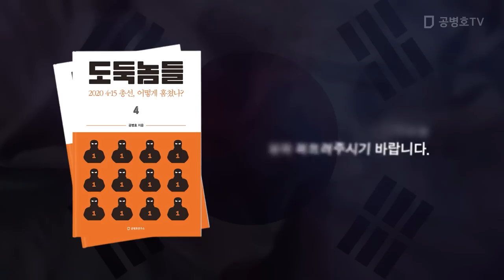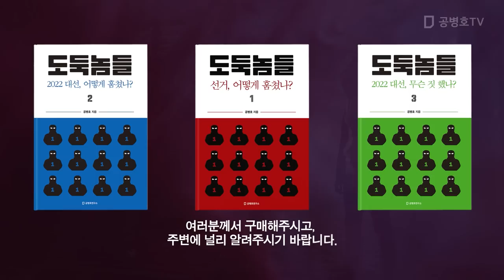선관위, 닥치고 은폐 / 선관위-파주경찰서 [공병호TV]